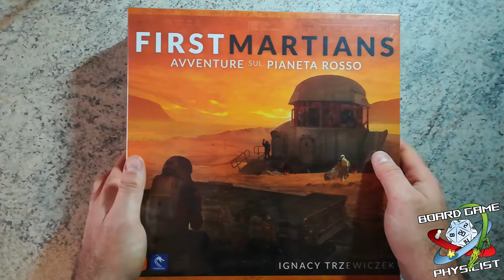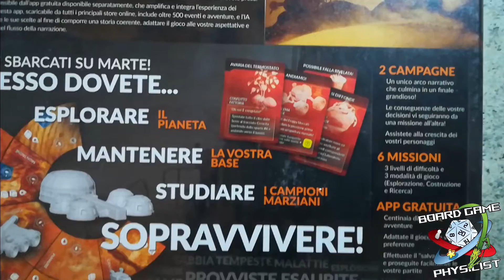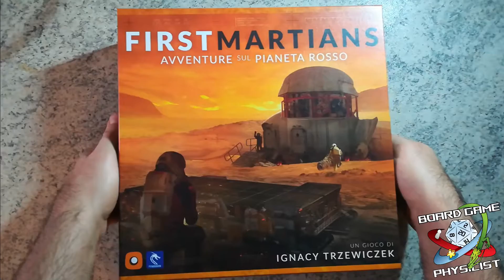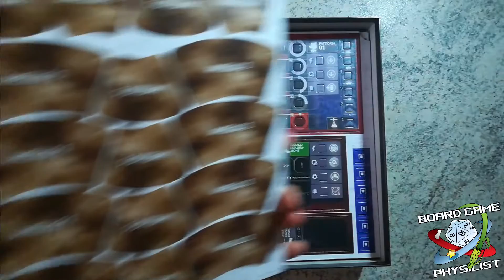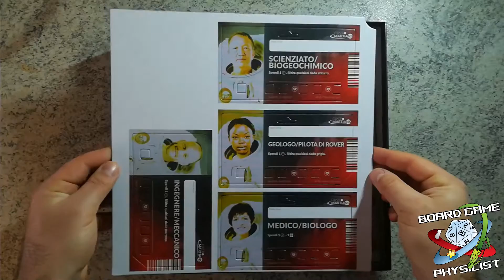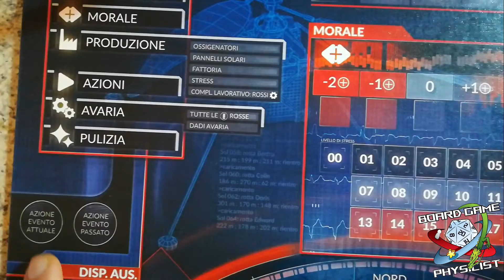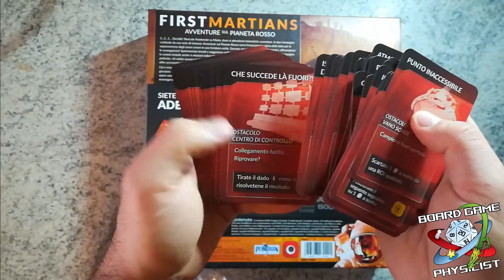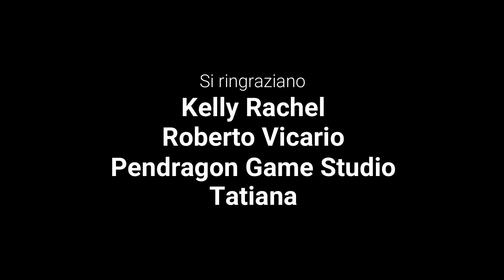First Martians - Unboxing della versione italiana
Anno 2029, i primi coloni si stabiliscono nell'HUB marziano. Riusciranno a sopravvivere e compiere la loro missione?
Oggi apriamo insieme la versione italiana di First Martians, il successore della famosa serie di Robinson Crusoe.
Ci tengo a far notare che quando parlo di problemi nel regolamento, i problemi non si riferiscono alla traduzione ma al manuale in sé.

Il microfono che sto usando è il Trust GXT 252 EMITA che trovare qui: